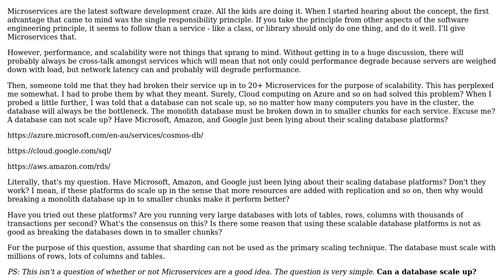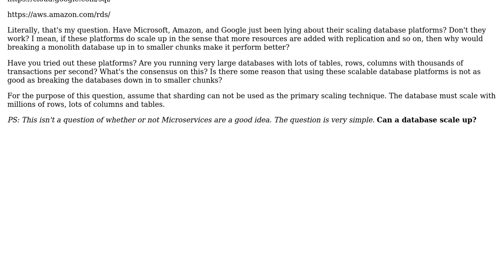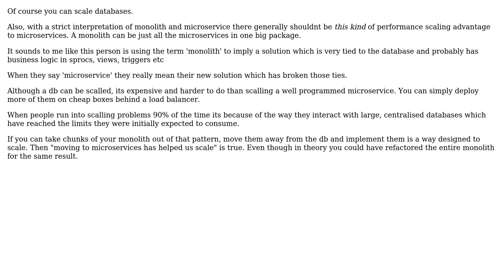Software Engineering: Can a Database Scale Up?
With thanks & praise to God, and with thanks to the many people who have made this project possible! | Content (except music & images) licensed under CC BY-SA | Music | Images & others | With thanks to user Ewan user Christian Findlay and the Stack Exchange Network Trademarks are property of their respective owners. You are responsible for your own actions.